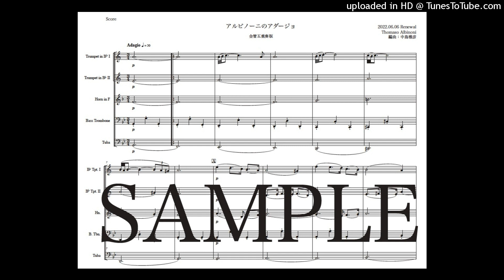「アルビノーニのアダージョ」金管五重奏版（編曲：中島雅彦）